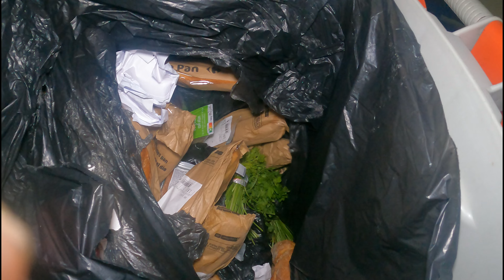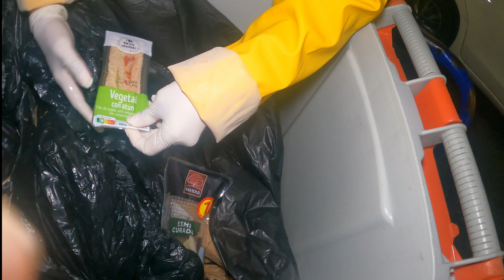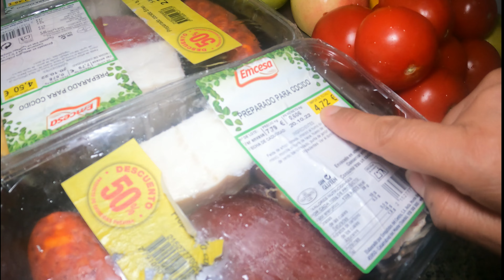dumpster diving/SA ESPAÑA 🇪🇸 MAKAKA LIBRE KA‼️BASTA MAY DISKARTE ST DI MAARTE‼️/loida talosa/lodi